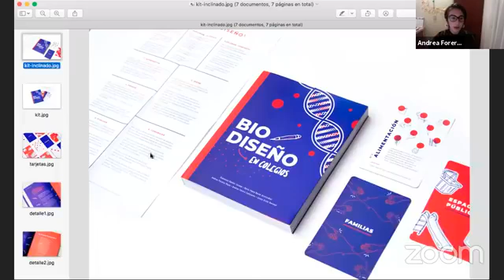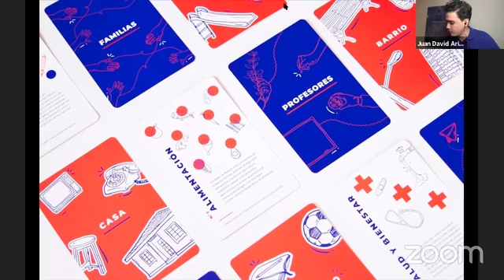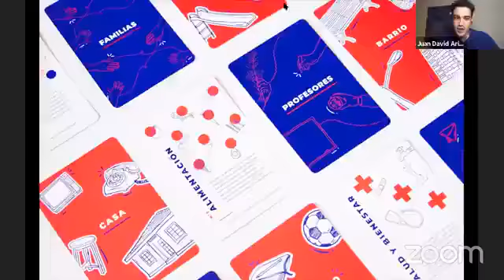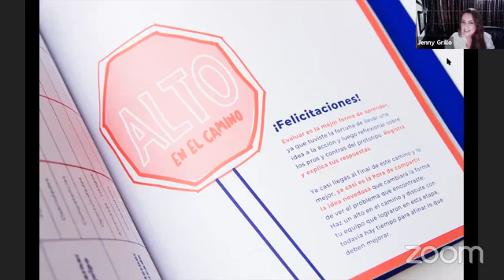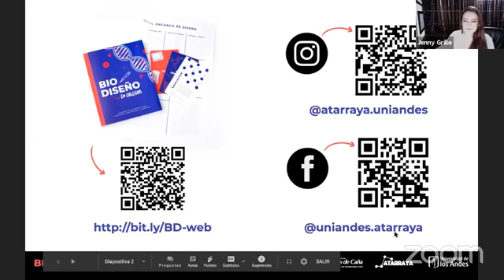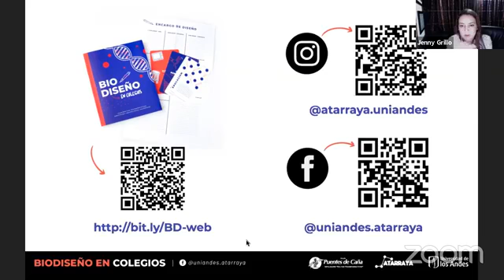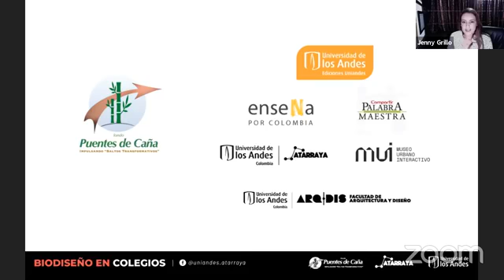Lanzamientos Biodiseño en colegios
Hoy necesitamos individuos creativos e innovadores, con pensamiento crítico, capaces de aprender a aprender y con habilidades de resolución de problemas complejos" —Nuevo libro "Biodiseño en colegios"